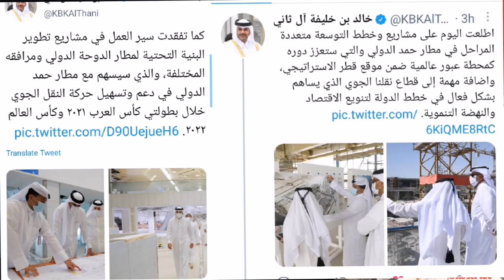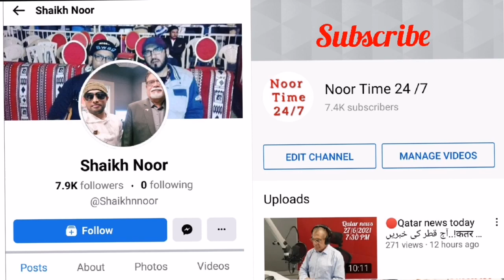🔴Qatar news today Prime Minister and Minister of Interior HE Sheikh Khalid bin Khalifa bin Abdulaziz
Prime Minister and Minister of Interior HE Sheikh Khalid bin Khalifa bin Abdulaziz Al-Thani toured Hamad International Airport (HIA) and Doha International Airport to see the expansion and development projects at the two airports...!

The Qatari-Saudi Follow-up Committee held Monday its fourth meeting at the Ministry of Foreign Affairs of the State of Qatar...!

Qatar Monday reported 146 new Covid-19 cases and 105 recoveries...,!

Qatar Petroleum (QP) has entered into a new, 20-year Sale and Purchase Agreement (SPA) with Korea Gas Corporation (KOGAS) for the supply of 2 million tons per annum (mtpa) of LNG to the Republic of Korea...!

Jordanian court sentences two former officials to 15 years in prison over alleged plot to destabilise monarchy..!

Russia on Monday warned against any "outside interference" in Cuba after thousands took part in rare protests against the Communist government...!